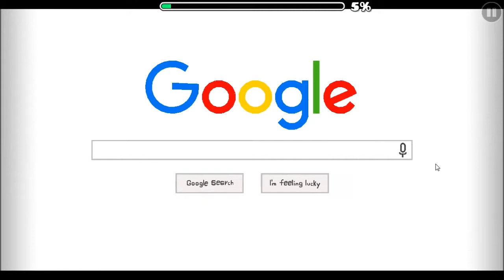Chromasaur by LeakeGD (Stream Level #1)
When I find good levels in my requesting stream, I will shoutout them.
ID : 26364476